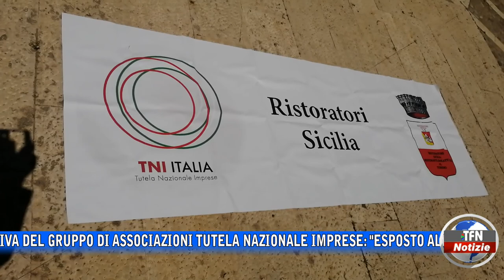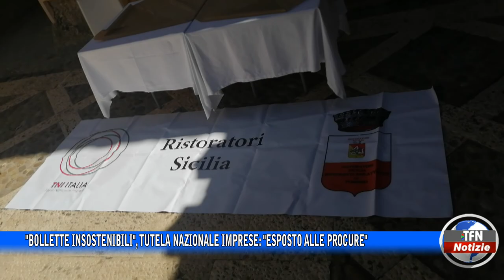"Bollette insostenibili", Tutela nazionale imprese: "Esposto alle Procure"